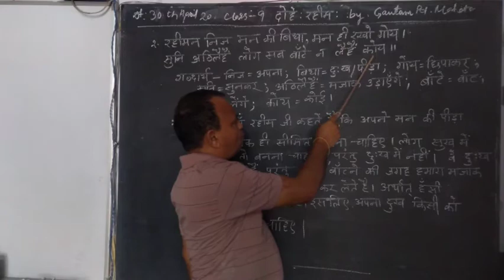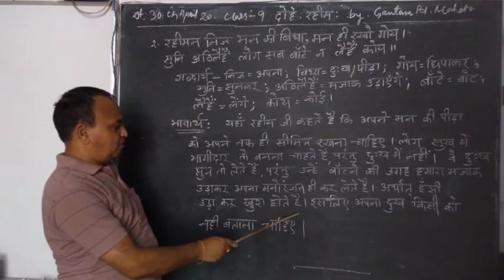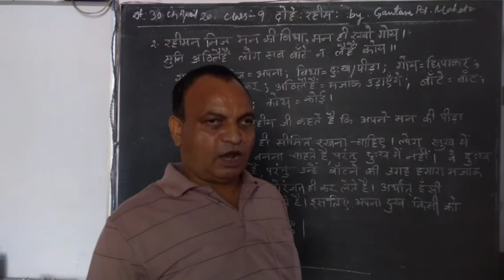Erudite 30 April Class 9 Hindi by Gautam Sir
Dohe - Rahim ji ke